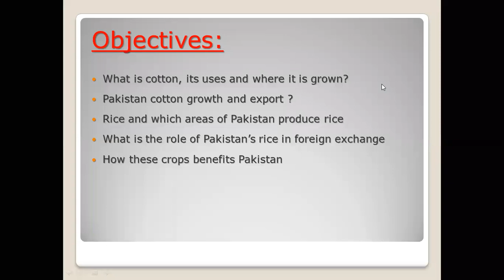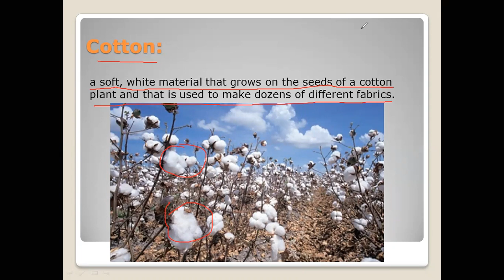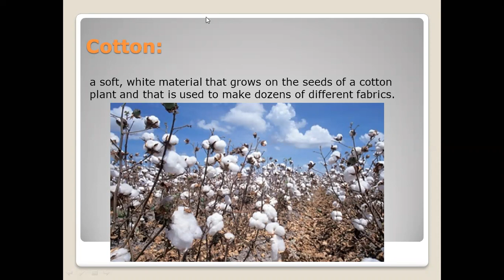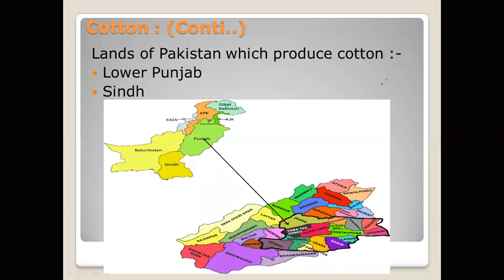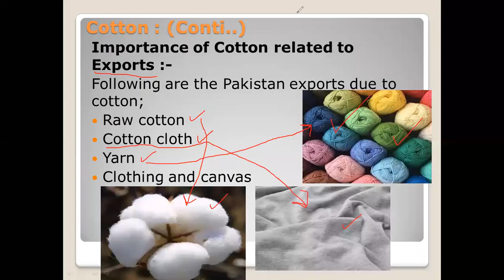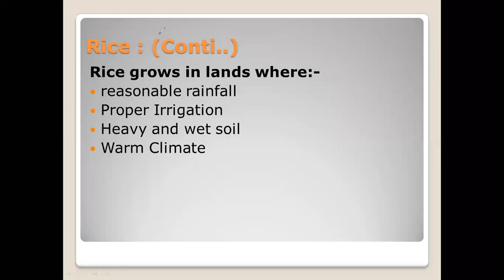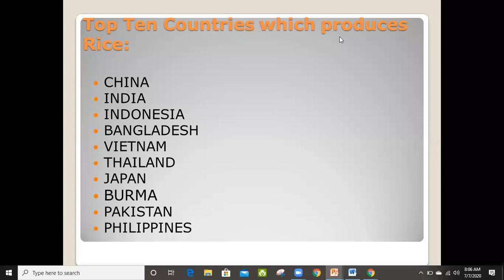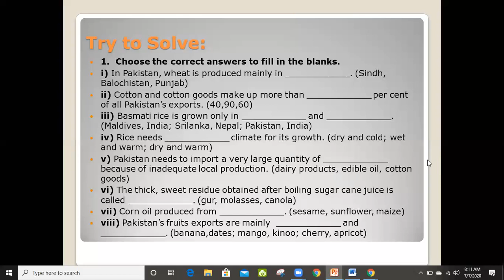SOCIAL STUDIES FOR GRADE 6 LECTURE 6 COTTON AND RICE